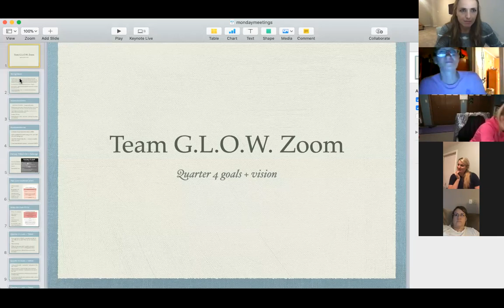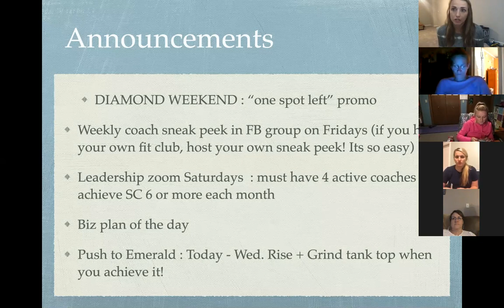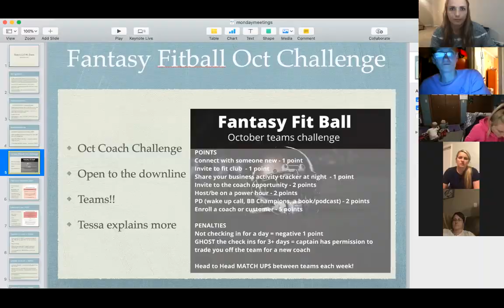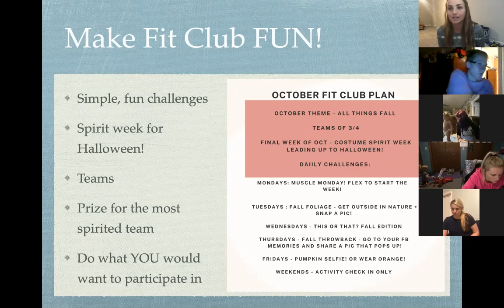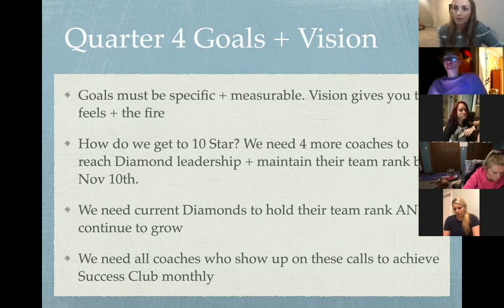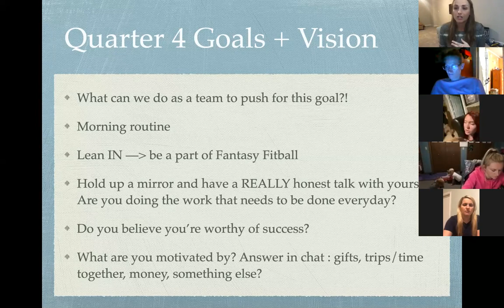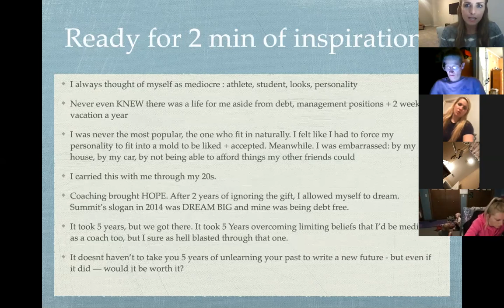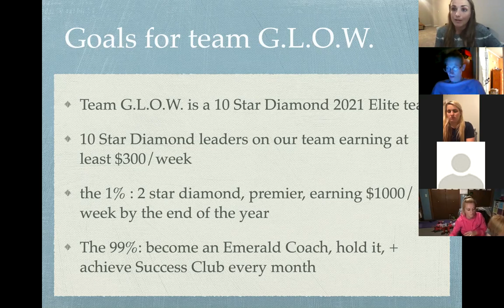Quarter 4 Vision + Goals